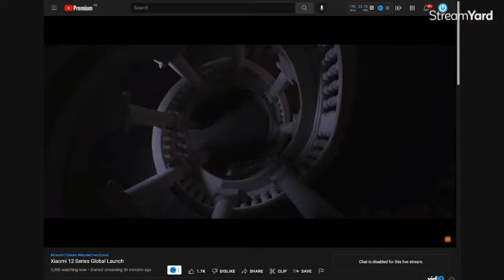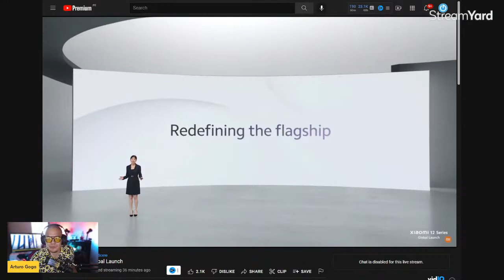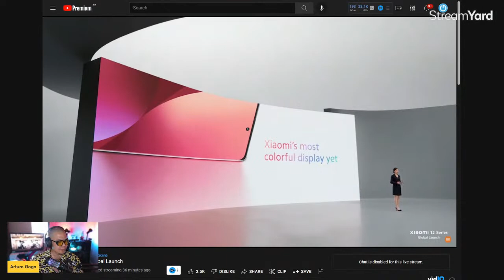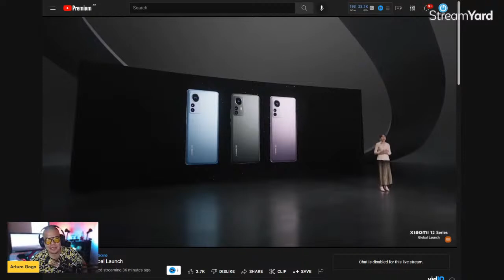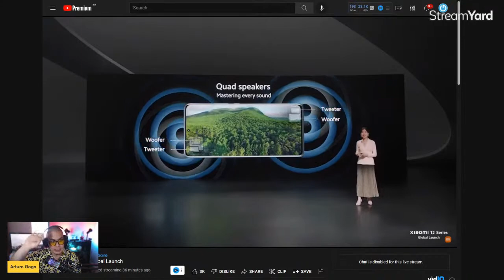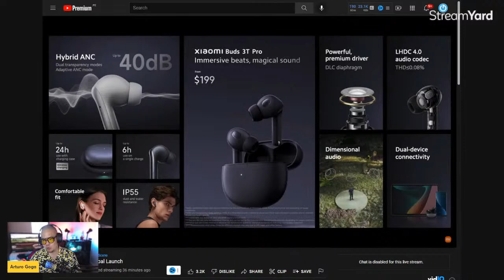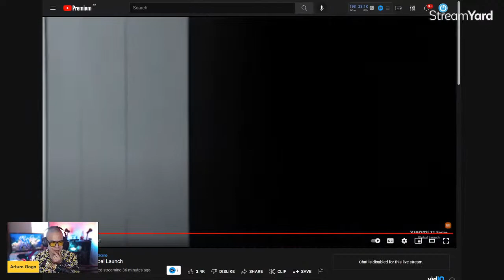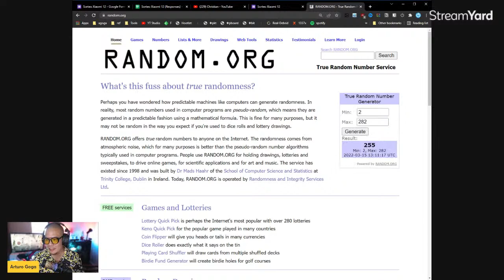XIAOMI 12 EN PERÚ 🇵🇪! Qué novedades trae?!?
Todo sobre el Xiaomi 12! Qué esperamos de este teléfono que será el primer gama alta de la marca en llegar al país??!